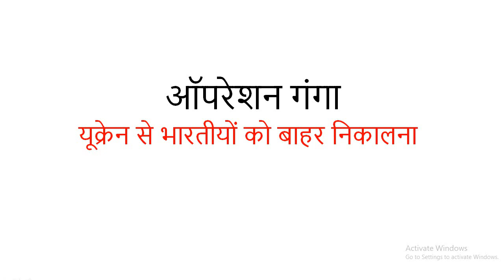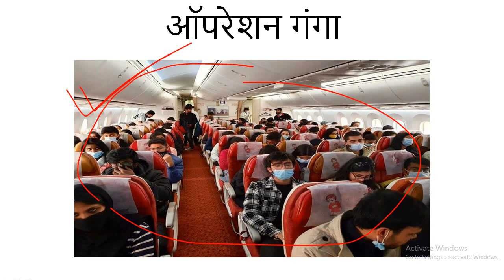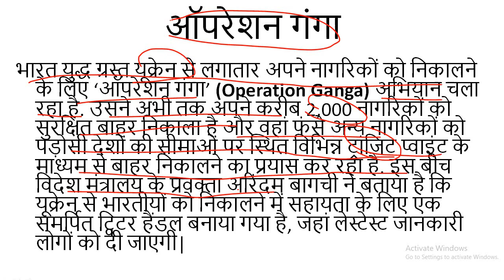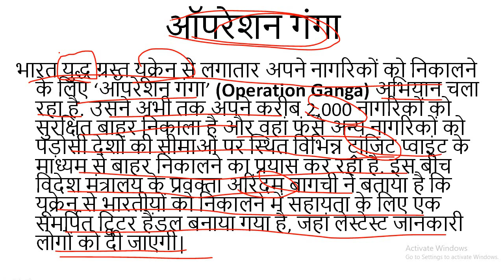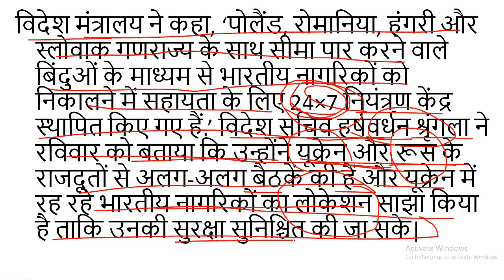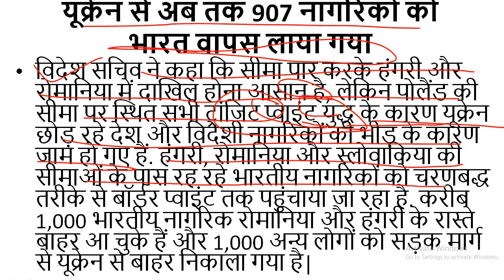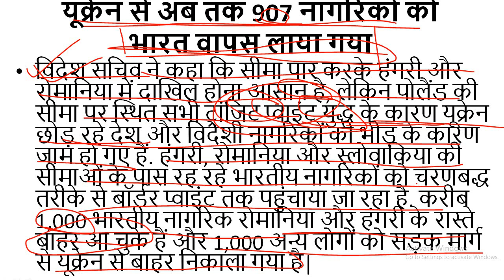ऑपरेशन गंगा[ऑपरेशन गंगा] यूक्रेन से भारतवासियों को निकालने की रणनीति का..... सम्पूर्ण विश्लेषण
Thank you for studying for more information you can join us on our social medio platform .

For live class link follow